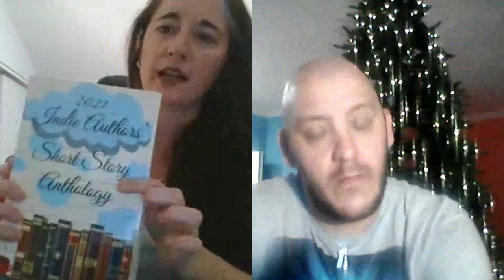The Noble Pen Podcast - Episode IX - Jessica Brimer - 12/8/22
Fantastic episode with cozy mystery author, Jessica Brimer, author of "A Binding Chance". Loved her views on writing and her fun, playful personality! Definitely a must watch! Looking forward to working with her again!